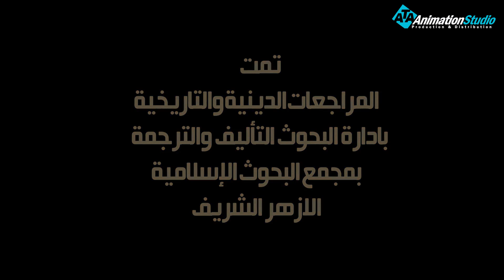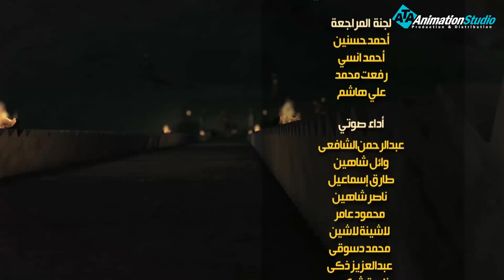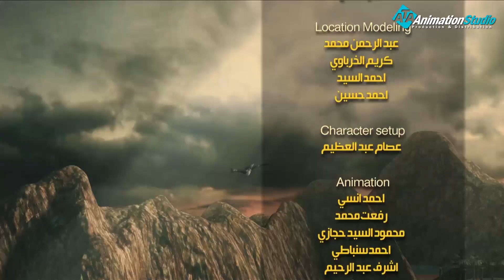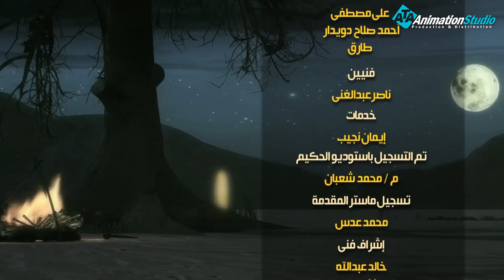حصريا الحلقة الخامسة و العشرون من مسلسل قصة خليل الله واسماعيل عليهم السلام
قصّة إبراهيم مع عبدة الأصنام كان قوم سيّدنا إبراهيم -عليه السلام- يعبدون الأصنام، وكان أبوه آزر ممّن يصنعونها، فبدأ إبراهيم دعوته بدعوة أبيه، وتذكيره بأنّ هذه الأصنام لا تضرّ، ولا تنفع، وكان يدعو والده باللين، والرِّفق، ولا يخاطبُه إلّا بقوله: "يا أبتِ"، إلّا أنّ أباه أصّر على موقفه، وطلب من إبراهيم أن يهجره، ويتركه، ثمّ انتقل إبراهيم إلى دعوة قومه؛ فأمرهم أوّلاً بترك عبادة الأصنام، ثمّ حاجَجهم في عبادة الكواكب، وقد ذُكِرت هذه المُحاجَجة في سورة الأنعام؛ حيث سألهم أوّلاً عن الكوكب الذي ظهر له إن كان هو إلهه، ثمّ لمّا غاب الكوكب قال لهم إنّ الإله لا يأفل ولا يغيب، وكرَّر ذلك مع كلٍّ من الشمس، والقمر، إلّا أنّهم أصرّوا على موقفهم .

ولمتابعة رحلة موسى فى مواجهة فرعون
 من خلال : 👇👇👇👇👇